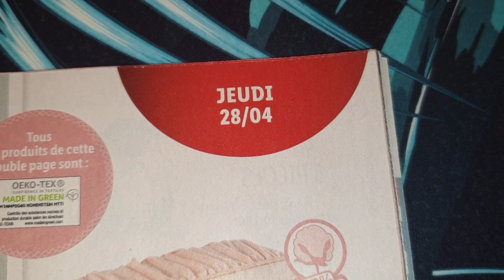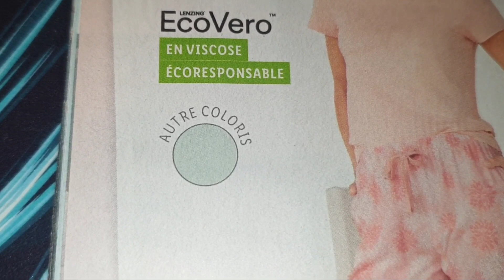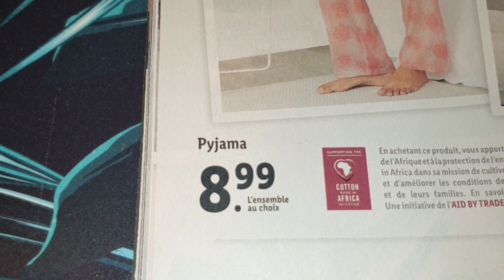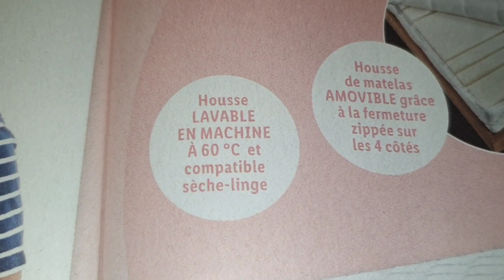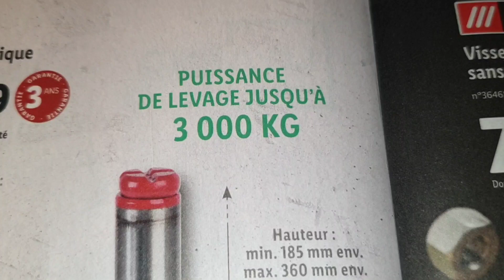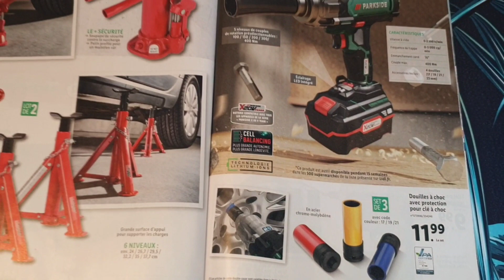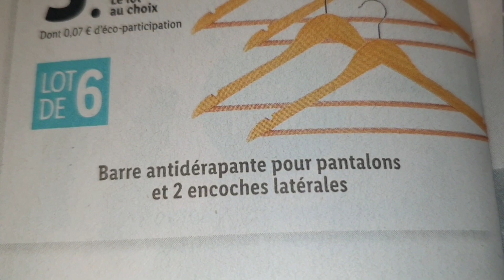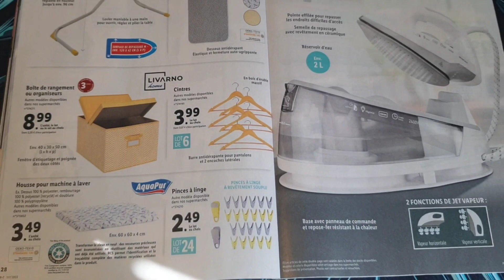ARRIVAGE LIDL 28 AVRIL et 2 MAI 2022